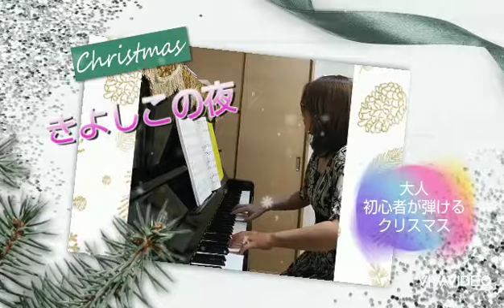大人・初心者が弾ける☆クリスマス きよしこの夜／クリスマスキャロル ピアノソロ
大人・初心者が弾けるシリーズ♪
きよしこの夜／クリスマスキャロル　ピアノソロです。

東京都の大田区糀谷・蒲田ほりえピアノ教室です。
４歳からシニア世代の方まで丁寧に楽しいレッスンをしております。
糀谷・蒲田・大森・羽田など周辺から通いやすい教室です。